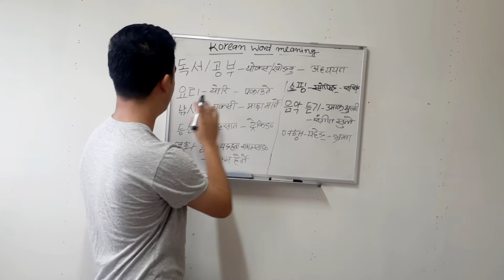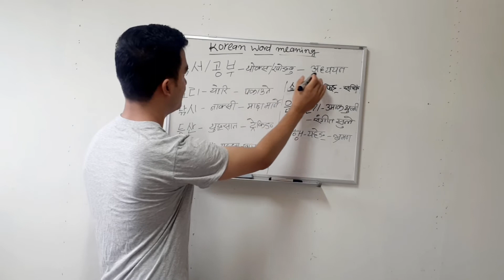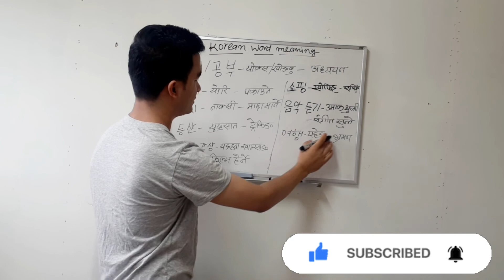Korean language in nepali | Korean meaning about hobby | learn Korean |korean bhasa class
Korean bhasa | Korean language in nepali | sino Korean number | basic Korean grammar |learn Korean | learning Korean